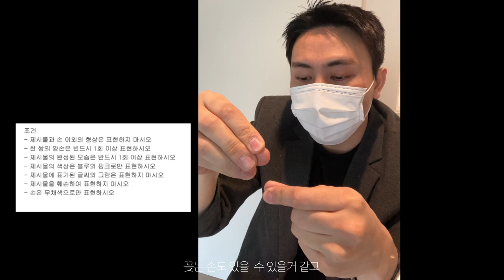입시미술 문제는 풀어야합니다.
00:00 시작
00:28 문제설명
08:15 합격작리뷰시작

건국대학교 2021년도 리빙디자인과 정시 기초디자인 문제 풀어보고
틴트미술학원 합격생 5명의 그림을 리뷰해봤습니다 재밌게봐주세용